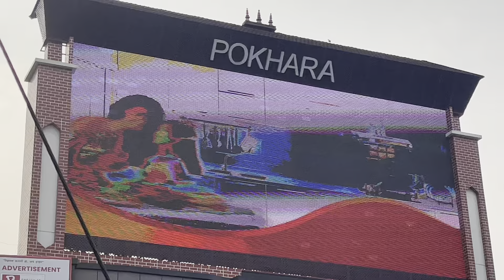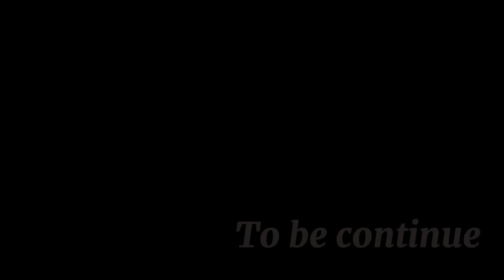Final day. Congratulations to Bagmati province for winning 1st Trophy 🏆.